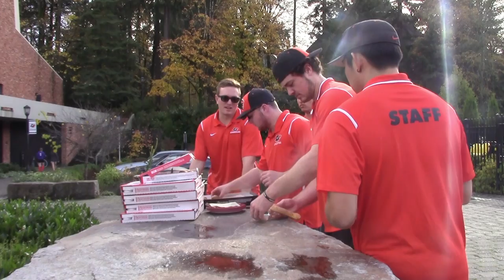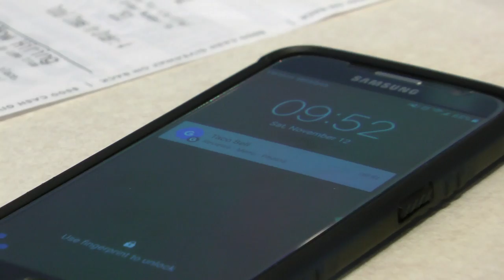The Clown Crew Documentary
RHMS325 Final